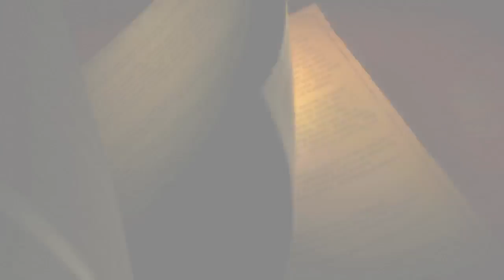Soul Calibur 5 Gameplay Quick Moves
Soul Calibur 5 Gameplay Quick Moves Trailer Namco Bandai released two "How to Play" trailers of Soulcalibur : "Quick Move" and "Critical Edge". 17 years later, the fifth game needs you to donate your name to the cause. Soulcalibur 5 will hit stores in 2012 on Xbox 360 & PS3.